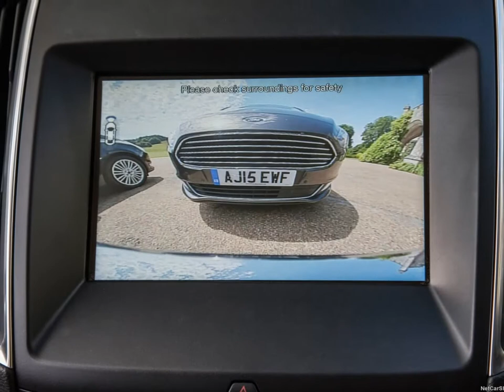Ford Galaxy (2016)-Ford Motor Company revealed the all-new Ford Galaxy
Ford Galaxy (2016)
Ford Galaxy (2016)
Ford Galaxy (2016)

Ford Galaxy
Ford Motor Company revealed the all-new Ford Galaxy; a spacious, refined and technologically advanced people mover offering luxurious travel for seven passengers.

Featuring the company's latest global design language with a sophisticated grille and slim-line headlamps, the all-new Galaxy offers seven full-size seats, enabling families to easily switch between seating or load space with a segment-first feature that raises third-row seats at the push of a button.

Comfort is enhanced for front seat passengers with massaging Ford Multi-Contour Seats; and for rear seat passengers with integral link rear suspension that offers a smoother, quieter ride.

The all-new Galaxy also supports drivers in town and on the highway with advanced technologies including:

Intelligent Speed Limiter, which when activated scans traffic signs and adjusts the throttle to help drivers stay within legal speed limits and avoid fines
Pre-Collision Assist with Pedestrian Detection, which will reduce the severity of some frontal collisions involving vehicles and pedestrians, or help drivers avoid some impacts altogether
Glare-Free Highbeam technology for the adaptive LED headlamps, which detects vehicles ahead and fades out light that could dazzle oncoming drivers, while retaining maximum illumination for other areas
Galaxy takes the nameplate's signature car-like driving dynamics to a new level with Ford Adaptive Steering technology, which adjusts steering ratio according to speed to optimise manoeuvrability and precision, and Ford's latest fuel-efficient engines, including the powerful new 210 PS bi-turbo 2.0-litre TDCi diesel.

All-new Galaxy technologies also make parking easier:

Perpendicular Parking can detect and reverse the car hands-free into spaces alongside other cars in the same way that Active Park Assist helps drivers to parallel park
Park-Out Assist helps drivers exit a parallel parking space, the system operating the steering while the driver operates the accelerator and brake
Side Parking Aid delivers audible alerts and on-screen distance indicators to obstacles around the vehicle
Cross Traffic Alert warns drivers reversing out of a parking space of vehicles that may soon be crossing behind them
Front Split View Camera enhances the driver's field of vision when pulling out of a parking space or junction with a 180 degree camera system installed at the front of the Galaxy, and displays the image on the 8-inch high-resolution touchscreen in the centre console

Petrol engine options include Ford's new fuel-efficient 160 PS 1.5-litre EcoBoost and 240 PS 2.0-litre EcoBoost. The entire Galaxy engine range meets Euro Stage VI emissions standards with CO2 emissions and fuel efficiency enhanced using:

Smart Regenerative Charging, which selectively engages the alternator and charges the battery when the vehicle is coasting and braking to recapture energy that would otherwise be lost - reducing engine load for less fuel usage
Auto-Start-Stop, which automatically shuts down the engine when the vehicle is at idle and restarts the engine when the driver wants to move off
Active Grille Shutter, which improves aerodynamics and optimises airflow for engine cooling